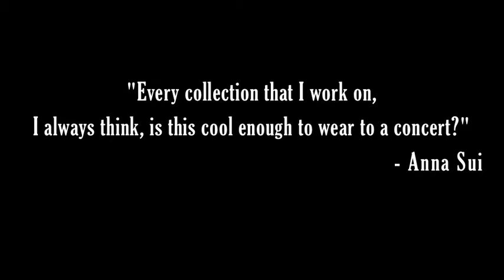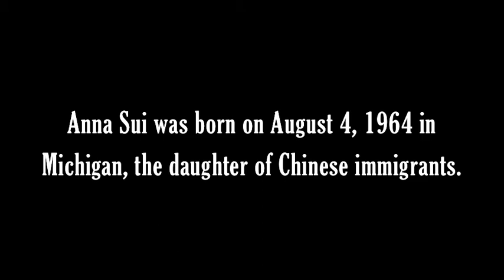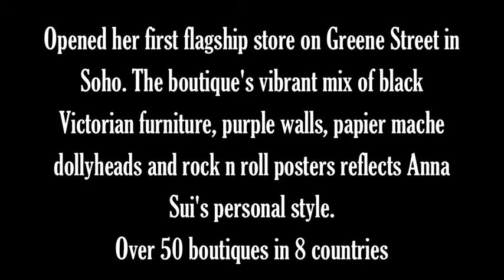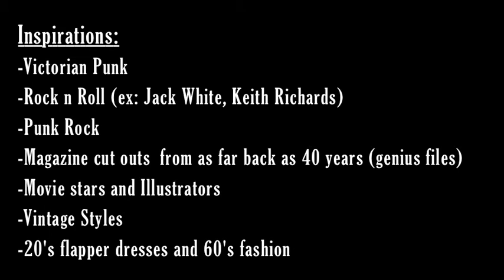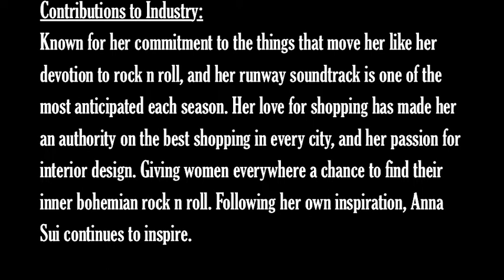Anna Sui Designer Report